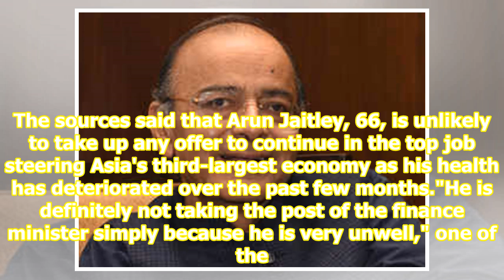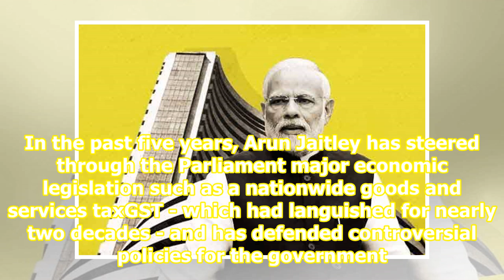Arun Jaitley unlikely to remain Indian finance minister in PM Narendra Modi's new term: Sources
Finance minister Arun Jaitley is unlikely to continue in his current role due to poor health as Prime Minister Narendra Modi is set to begin his second term, according to four sources with knowledge of the matter. Amit Shah, Narendra Modi's right hand man, could be a candidate to take up the finance...